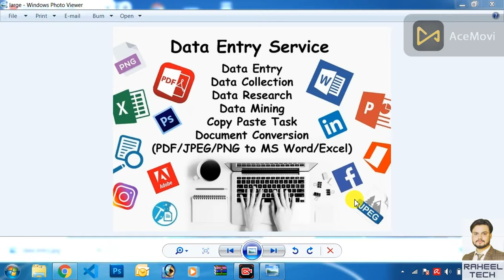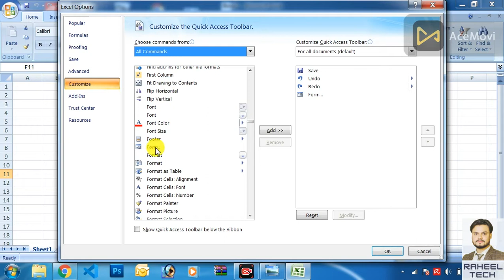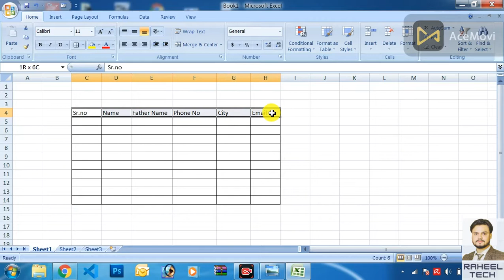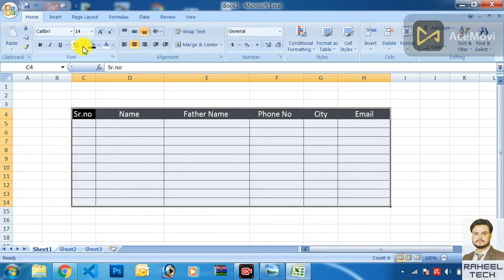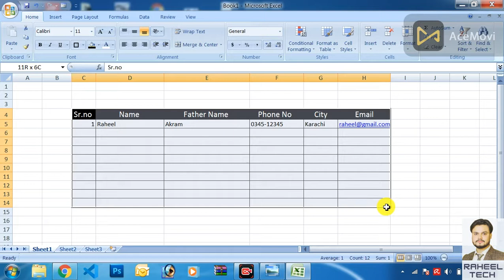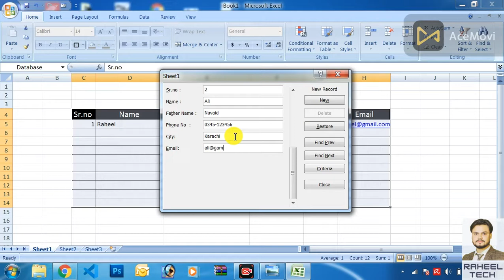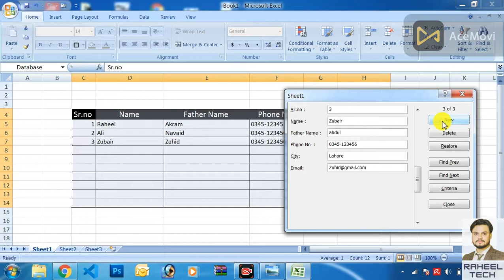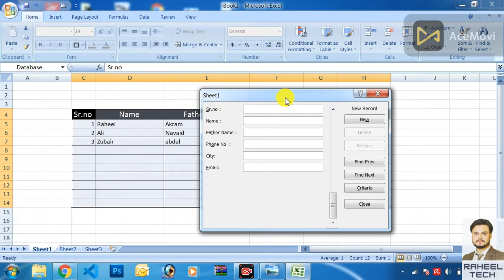What Is Data Entry? || Data Entry In Excel || How to do Data Entry work in Excel || Raheel tech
Hello friends how are you all friends in this video I want to help you through online computer classes.I have taught you what data entry is and how to do data entry in Excel.

     raheelakram0345

))))If you want to learn the other software plz click following link((((

6)How to Speed up Windows 7 Make Faster | How to fast a slow computer in urdu.